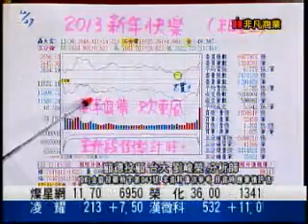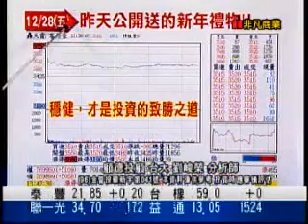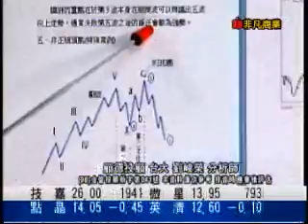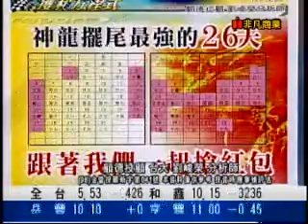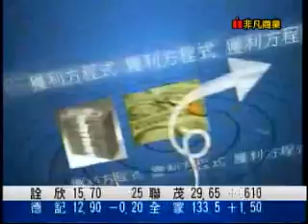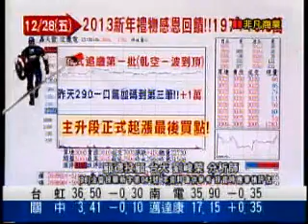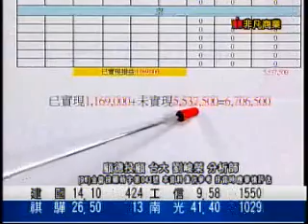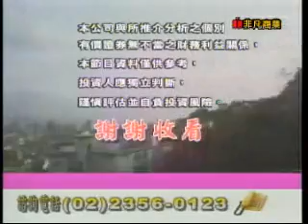獲利方程式 劉峻榮 分析師 2012/12/28